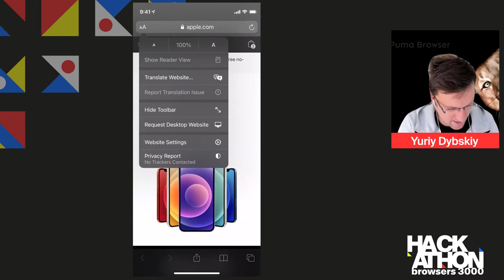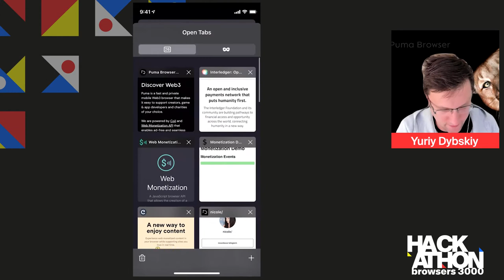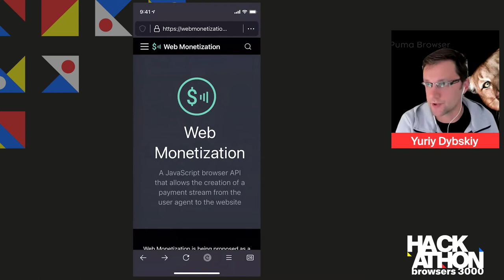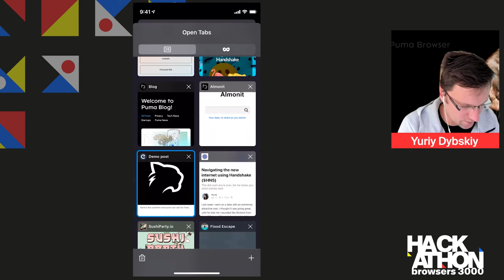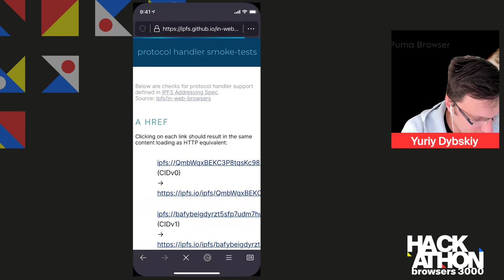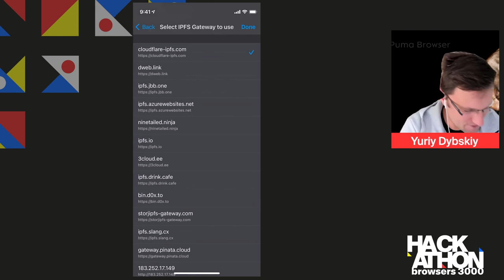Browsers 3000: Building the Web3 browser we want to see in the world - Yuriy Dybskiy